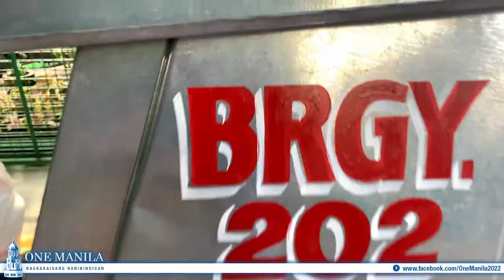Zumba sa Brgy. 202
Masayang nagdaos Free Zumba for all ang One Manila sa pangunguna ni Ginang Vilma Macapangal.
Mahigit na 18 na momshies ang tinuruan ni Coach RJ sa covered court ng Barangay 202, Molave St., Hermosa, Tondo Distrito II ng Maynila bilang bahagi ng lingguhang programang pangkalusugan ng One Manila sa pakikipagtulungan ng ilang barangay officials.

Sumayaw at umindak sa saliw ng tugtog ang mga momshies na sobrang aliw sa morning warm-up.
Maraming salamat po sa suporta sa One Manila Momshie Vilma ng Barangay 202!